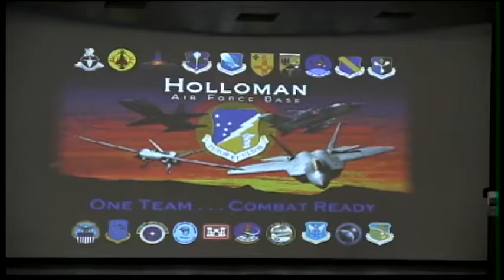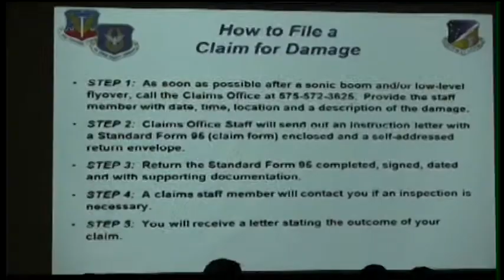Sonic booms in Las Cruces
Everybody knows the pilots at Holloman Air Force Base must train and learn how to fly their jets. But when they do that they also cause disturbance on the ground. As News22's Adriana Aparicio reports they came to Las Cruces last week to inform the residents.